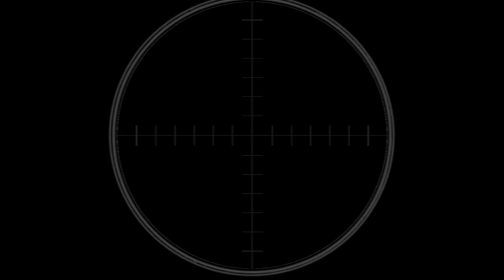RUSSIA ON THE RUN! Ukraine Delivers Unbelievable Blow, Crushes Invading Army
Us sniper